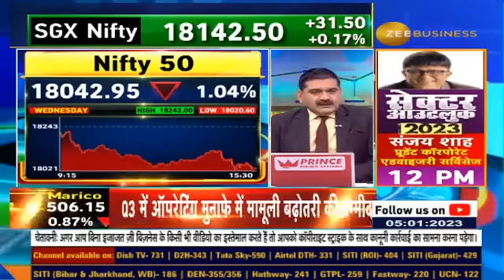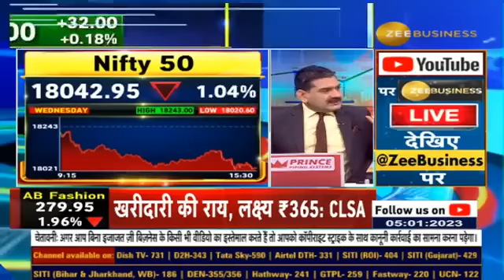Buy On Dips Or Sell On Rise In Current Market? Reveals Anil Singhvi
अब ‘Buy On Dips’ या ‘Sell On Rise’ का मार्केट?⬆️🔻

🔴कल का सेशन क्यों था 'Eye Opener'?

किस लेवल के नीचे खरीदारी करें और कहां बेचें?

जरुर देखिए anilsinghvi का ये वीडियो...